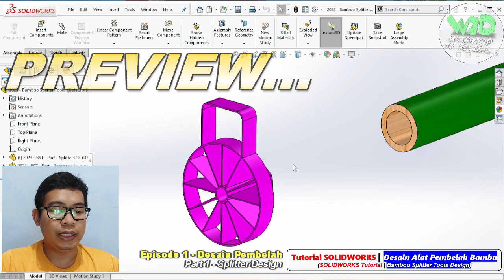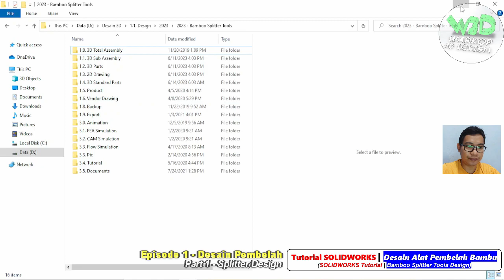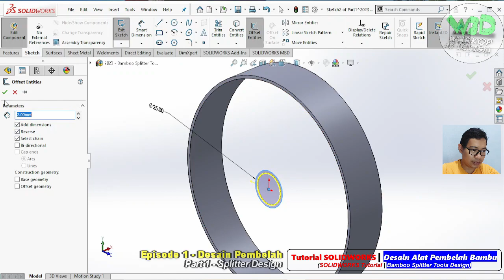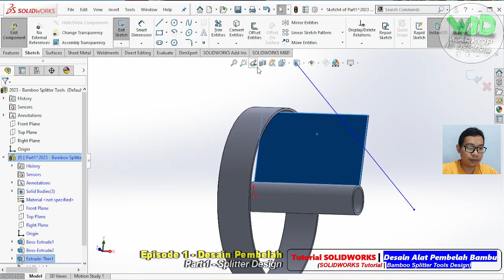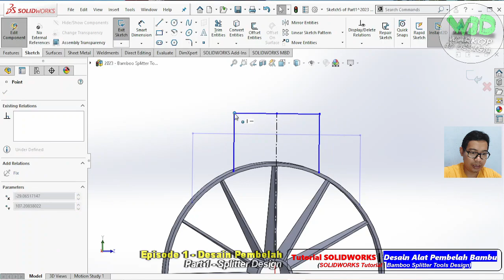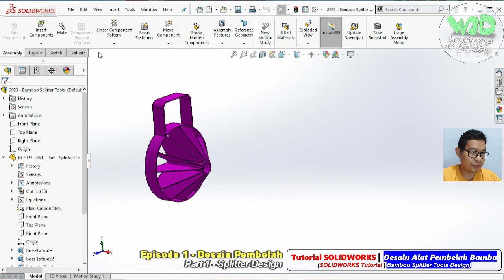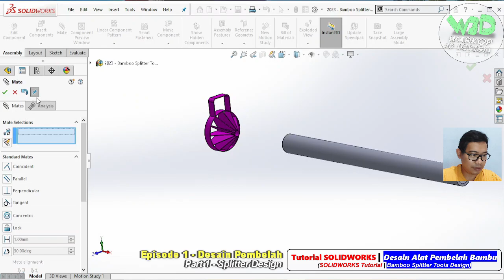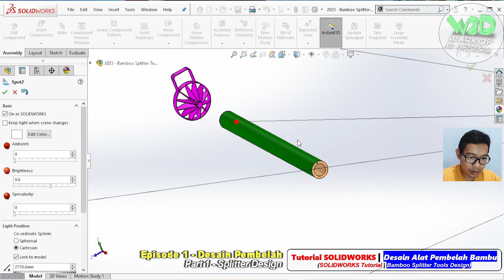Tutorial SOLIDWORKS Desain Alat Pembelah Bambu EPISODE 1 - Splitter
Video ini menjelaskan cara desain alat pembelah bambu menggunakan software SOLIDWORKS. Di episode 1 ini akan diterangkan cara mendesain pembelah / splitter-nya.